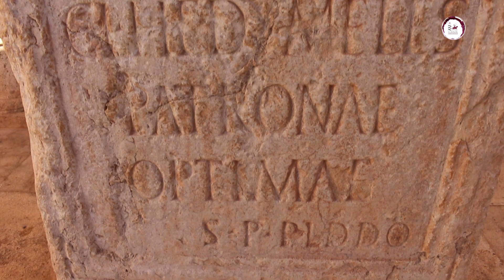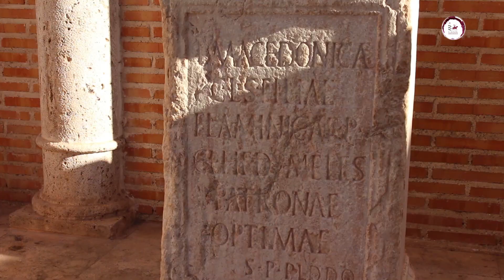Historia y pasado de Alhambra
Visitamos el pequeño municipio manchego al que algunos investigadores identifican con laminium, importante enclave de la Roma Alto imperial.